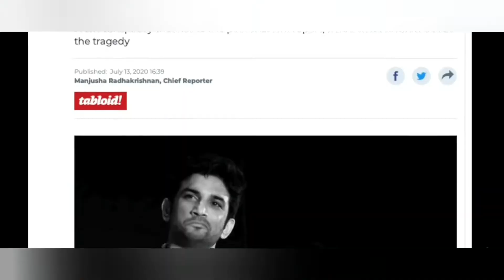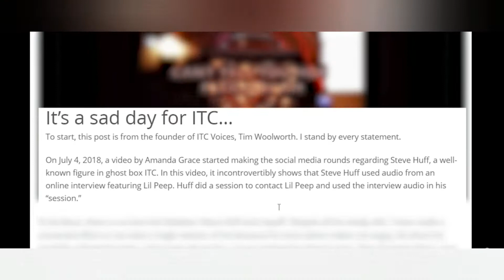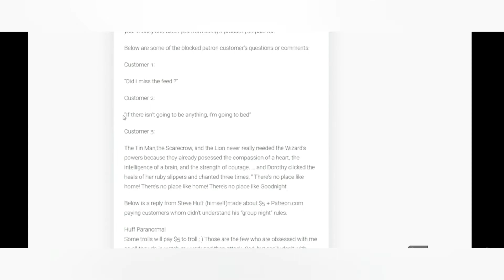SUSHANT SPIRIT SESSION || STEVE HUFF || EXPOSED With PROOF || ANISH AGARWAL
Guys, STEVEHUFF ko kar diya puri tarah se EXPOSE!
With proper facts and proof.

SUPPORT ME AND MY CHANNEL.
MUCH LOVE.